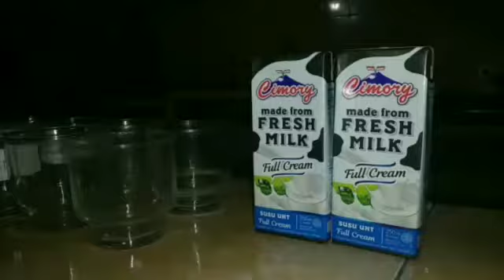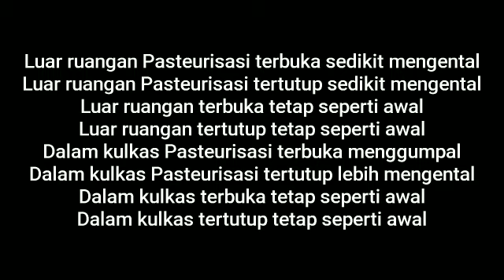Pengamatan penyimpanan susu segar oleh Novanni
Nama : Novanni Raka Siwi
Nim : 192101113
Prodi S1 Ilmu Gizi
STIKes WCH Kepanjen